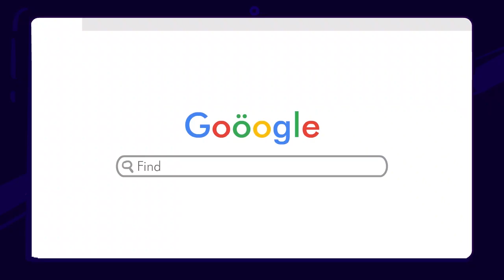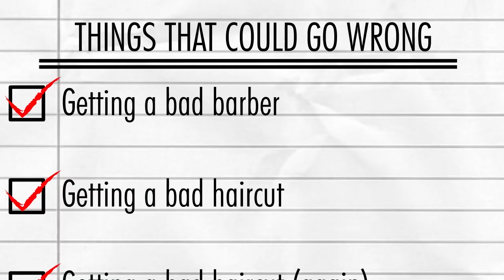The Worst Haircut I Ever Had (Animated Story)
Bad haircuts and barbers: The worst haircut i ever had (animated story)

This story is about, how i got probably the worst haircut of my life. But this one's a lil bit different from the usual "bad haircuts" stories because i kinda ended up butchering my hair myself (and no i did not mistype that).